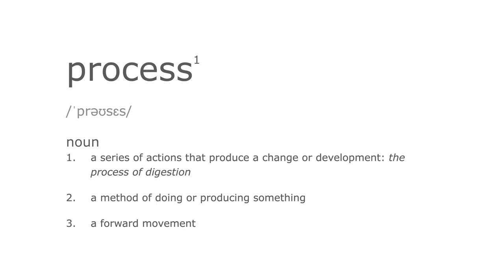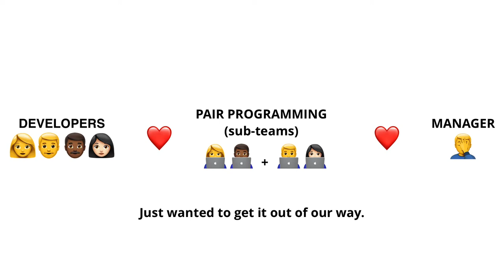What Pablo Picasso and John DeLorean can teach you about process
Let me show you how important it is to follow a process. I will run you through examples from cinematography, painting and automotive and prove to you that even the "industries" most dominated by randomness and hazard rely on pretty strong processes and practices.

🔗 Links for the lazy people 🍹☀️

Credits & inspiration 🙏